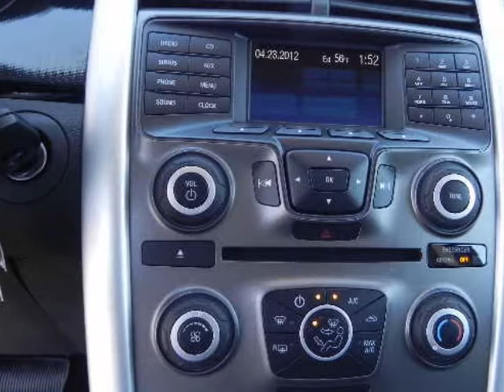2013 FORD Edge 4dr SE FWD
2013 FORD Edge 4 Door SE FWD
Stock Number: F1947
VIN: 2FMDK3GC8DBB25616

We think you will love this NEW 2013 FORD Edge 4 Door SE FWD.We are proud to offer great financing options on new vehicles.